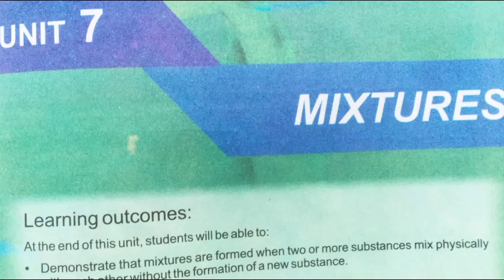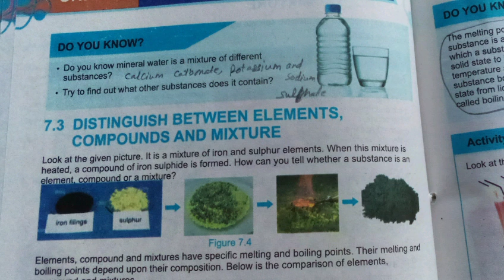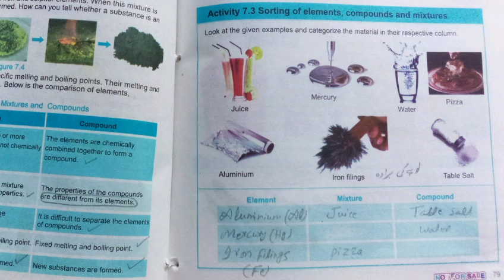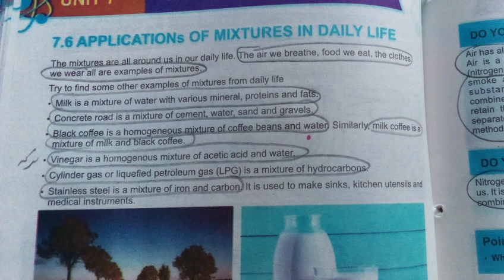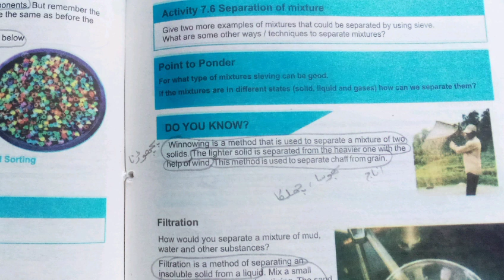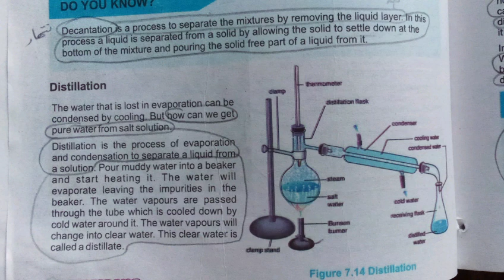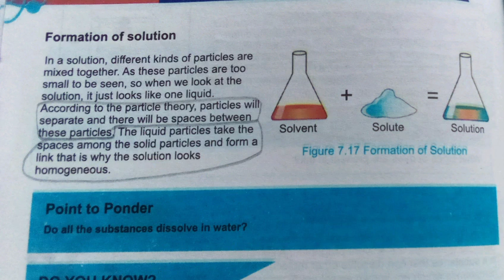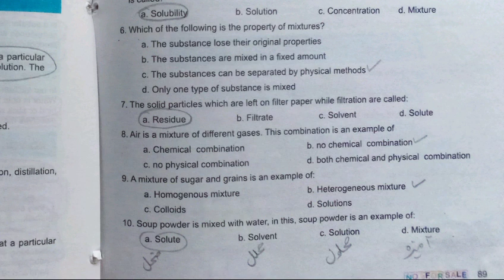Mixtures Unit 7 General Science Class 6th New Course Kpk Textbook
Today is Pakistan vs Afghanistan Cricket match. Let's see who watch my video during Match.

Variations, Heredity and Cell Division Unit 3 class 8 General science Key points For ETEA PST CT SST

Acids Bases and Salts Unit 7 General Science Class 8th Kpk Textbook Single National Curriculum 2022

Our Universe Unit 12 Last Chapter Class 8 General Science Based on Single National Curriculum 2022

General Science Keywords:
general science class 8 kpk textbook,
general science class 8 kpk,
kpk 8th class science book,
kpk text book science class 8,
class 8 ptb science book,
general science grade 8 textbook,
kpk class 8th science,
national book foundation class 8 general science,
class 8 government book science

General Science Class 7 mcqs Unit 1 | 2 | 3 | For ETEA SST General |CT DM PET PST